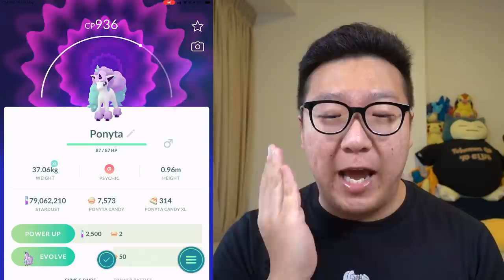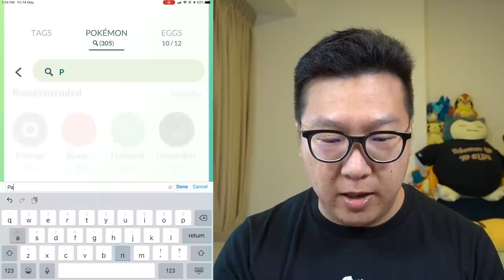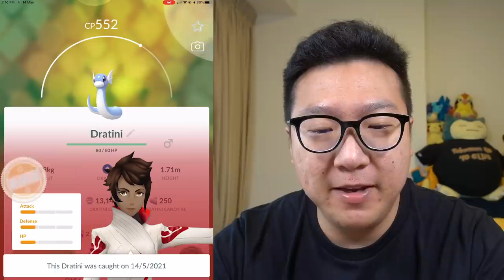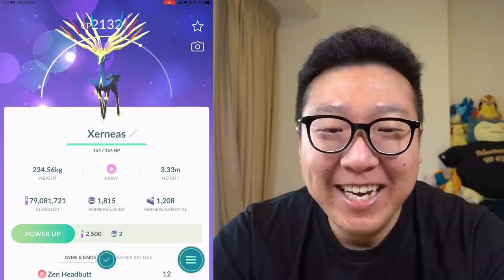I DID OVER 100 RAIDS FOR SHINY GALARIAN PONYTA, BUT... - Pokemon GO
Shiny Galarian Ponyta is out in Pokémon GO. However, after doing more than 100 raids, this is what I've gotten...